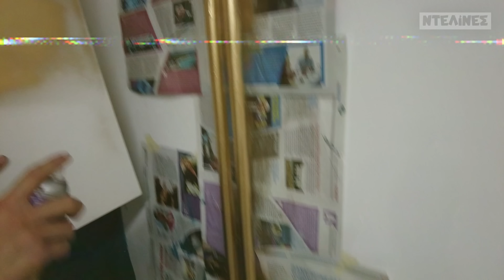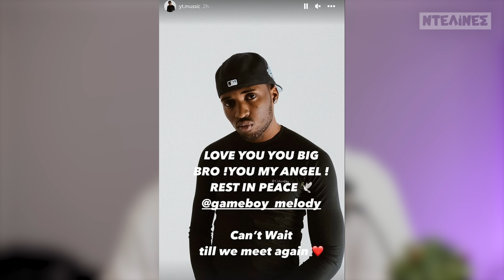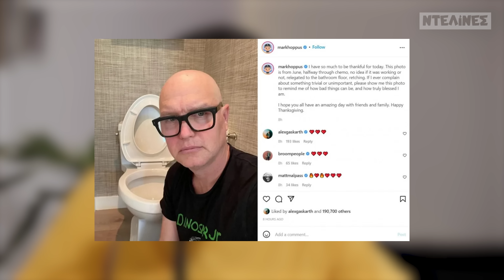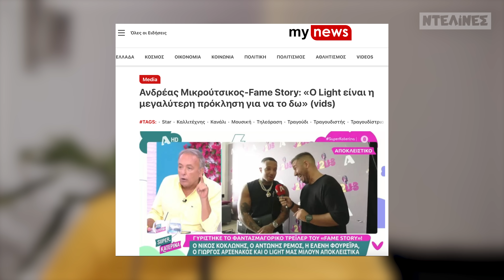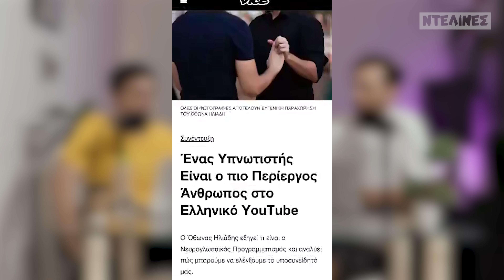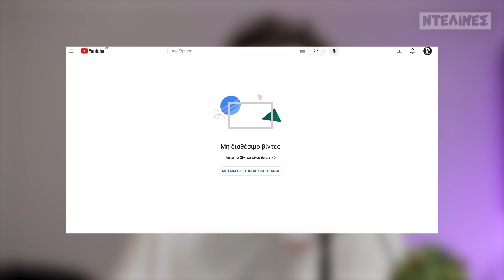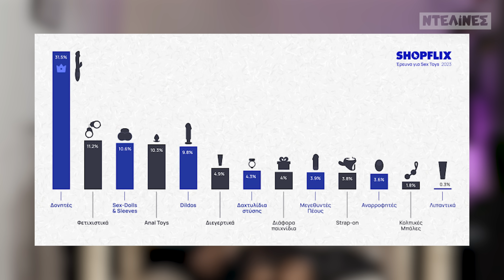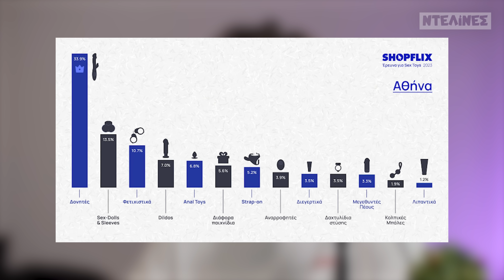BD Foxmoor VS Sadahzinia, Επιστροφή Κοντοπίδη-John Boursi & Otto Iliadis | NEWSLETTER | Ντελίνες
🔥👕 Ντελίνες, μπείτε στο και τσεκάρετε τις μπλουζάρες που φοράμε, όπως και τα υπόλοιπα σχέδια και ρούχα από τη Flame Clo.
𝓢𝓞𝓢: Με τον κωδικό "delines" έχετε extra 10% έκπτωση στις αγορές σας (ακόμη και στις ήδη εκπτωτικές τιμές) χωρίς minimum παραγγελία στο καλάθι.

📩 Καλωσήρθατε στο "Newsletter", τη σειρά video podcast από τους Ντελίνες όπου σχολιάζουμε όλα τα τελευταία νέα που πέρασαν και ακούμπησαν!

Μοντάζ: Νίκος Κόλλιας & Παύλος Τουμπέκης
Μουσική intro: Αντώνης Κωνσταντάρας

🎬  Timestamps:
0:00 ‣ Το intro το καλό
0:35 ‣ Τα updates σχετικά με το νέο μας studio
1:52 ‣ Τσεκάρετε τη Flame Clo!
3:34 ‣ Ο θάνατος του Gameboy Melody
4:44 ‣ Επιστροφή Κοντοπίδη-John Boursi
6:42 ‣ Το comeback από Blink-182
9:09 ‣ Ο Light στο "Fame Story"
11:33 ‣ - Το "Gym Show" και ο Χρήστος Χολίδης
12:15 ‣ To highlight όλων των "Fame Story"
13:29 ‣ BD Foxmoor VS Sadahzinia
15:23 ‣ Ο Otto Iliadis έγινε πατήρ Γαβριήλ
17:56 ‣ Εξωγήινοι στο Μεξικό (;) και θεωρίες συνωμοσίας
20:33 ‣ Ο Παύλος είδε τους δορυφόρους του Ellon Musk
21:21 ‣ Τι sex toys αγοράζουμε στην Ελλάδα
24:44 ‣ Το δεύτερο «Λοσάντζελε» από τον Κ. Μαλιάτση
25:31 ‣ Το outro το καλό